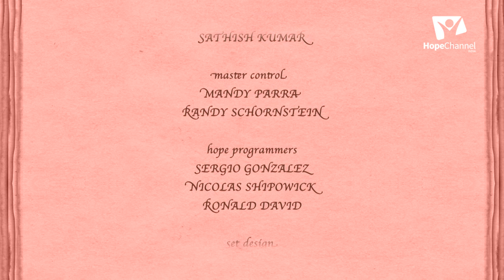05 Iniya Tuvakkam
Hebrews 13:15 says, "Through him then let us continually offer up a sacrifice of praise to God, that is, the fruit of lips that acknowledge His name". Start your day with Songs of Praise, life changing testimonies and a blessed devotion.

Series: Iniya Tuvakkam (S2)

Host: Pr. Joseph Johnson
Co Host: Mr. Alexander James
Guest: Mrs. Jebaseeli Sudha
Keyboard: Mr. Sherwin Joshua

Language: Tamil